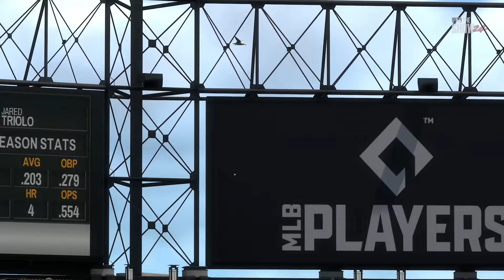🔴LIVE NOW! Chicago White Sox vs. Pittsburgh Pirates - Jul 13, 2024 MLB Full Game - MLB 24 EN VIVO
Chicago White Sox vs. Pittsburgh Pirates - Jul 13, 2024 MLB Full Game - MLB 24 EN VIVO

Spring Training
MLB Full Game
MLB LIVE
BEISBOL
BEISBOL EN VIVO
MLB

2024 Major League Baseball season
2024 Regular MLB season
mlb highlights 2024
MLB Highlights
MLB
2024 Major League Baseball season
2024 Regular MLB season
Baseball
Sport
full game highlights
Game Highlights
MLB Highlights
AL All-Stars
NL All-Stars

mlb live
mlb highlights 2024
baseball
2024 Regular MLB season
mlb the show 24
mlb highlights

baseball match
live baseball
mlb tv
mlb
baseball
sports
mlb highlights
sports highlights
baseball highlights
wild card
opening day

Arizona Diamondbacks
Atlanta Braves
Baltimore Orioles
Boston Red Sox
Chicago Cubs
Chicago White Sox
Cincinnati Reds
Cleveland Guardians
Colorado Rockies
Detroit Tigers
Houston Astros
Miami Marlins
Milwaukee Brewers
Minnesota Twins
Oakland Athletics
Philadelphia Phillies
Pittsburgh Pirates
Seattle Mariners
Texas Rangers
Toronto Blue Jays
Washington Nationals

Nick Lodolo
Elly De La Cruz
Noelvi Marte
Edwin Arroyo
Cam Collier
Aaron Judge

MLB LIVE
BEISBOL
BEISBOL EN VIVO
MLB